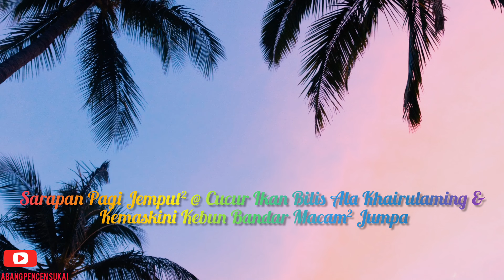Sarapan Pagi Jemput² @ Cucur Ikan Bilis Ala² Khairulaming & Kemaskini Kebun Bandar Macam² Jumpa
Assalamualaikum Sahabat. Semoga semuanya sentiasa sihat dan ceria selalu disamping keluarga tersayang dan sentiasa didalam perlindungan dan kerahmatan Allah jua. Aamiinn

Perkongsian Rezeki Cerita aktiviti Abang Pencen Suka Suki dalam episod Kebun Bandar Abang Pencen Suki Kali ini mengkisahkan cerita aktivti - APSS & Mak Cik Kamera Santai² Sarapan Pagi Makan Jemput² @ Cucur Ikan Bilis Ala² Khairulaming & Kemaskini Kebun Bandar Macam² Jumpa

Semoga perkongsian ini dapat menyuntik dan memberi semangat, motivasi kepada semua utk terus ceria mendepani masa mendatang dengan penuh positif disamping keluarga tersayang mengikut citarasa dan gaya sendiri sesuai selera.

Menafaatkan masa dan kesempatan dgn pelbagai aktiviti yg bermenafaat dan lebih lebih produktif yg bolih menjana kelestarian alam, bolih tambah pendapatan disamping memasak sendiri pelbagai jenis makanan untuk santapan keluarga. Sedia maklum masakan olahan sendiri ikut selera keluarga sangat cocok untuk merapatkan hubungan silaturahim.

APSS Ucapkan Terima Kasih atas sokongan semua dan nemohon maaf atas segala kesilapan dan kekurangannya.